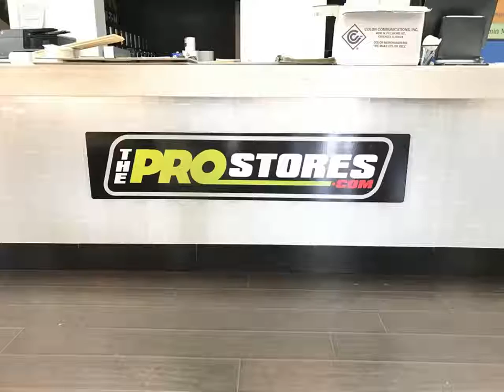PRO STORES MINI VAN CHEVY CITYEXPRESS